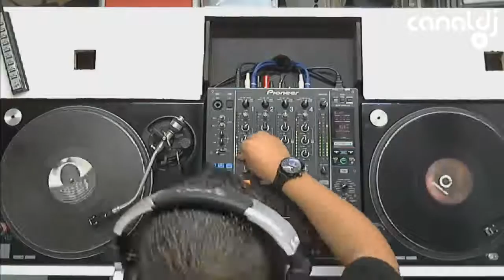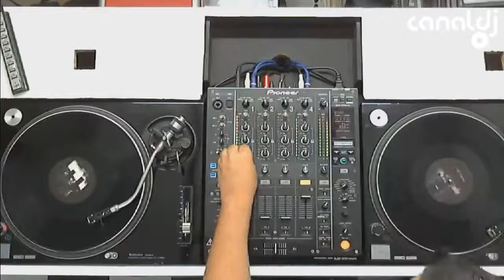DJ Davi - Drum'n"Bass, DBON - 09.03.2016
Set do DJ Davi - Drum'n"Bass, gravado e transmitido ao vivo no Canal DJ em 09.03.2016